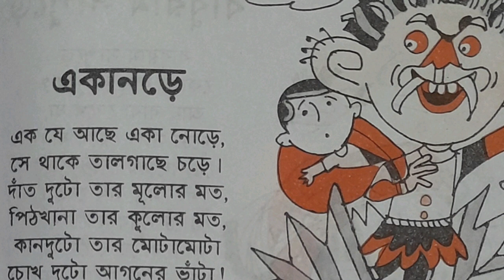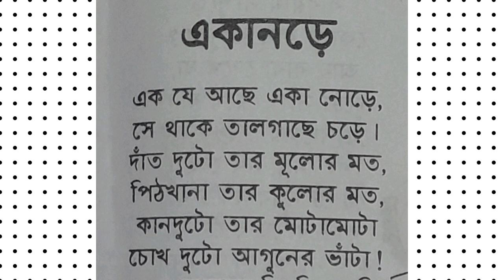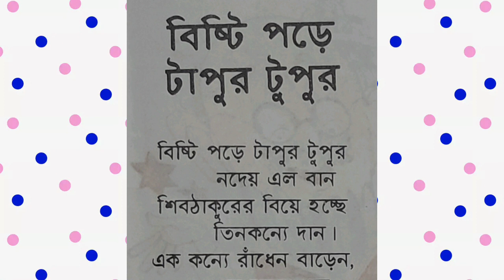বাংলা ছড়া বাচ্চাদের জন্য।শুনে শুনে চলো শিখি ছড়া।Bengali Book 📖 Rhymes, Bangla Chora, Bangla poddo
বাংলা ছড়া বাচ্চাদের জন্য।শুনে শুনে চলো শিখি ছড়া।Bengali Book 📖 Rhymes, Bangla Chora, Bangla poddo, Bangla Kobita guchcho, Chotoder Chora,

বাংলা ছড়া বাচ্চাদের জন্য
শুনে শুনে চলো শিখি ছড়া
Bengali Book 📖 Rhymes,
Bangla Chora
Bangla poddo
Bangla Kobita guchcho
Chotoder Chora
Bengali R Chora
please Share my channel
Songe Thako please